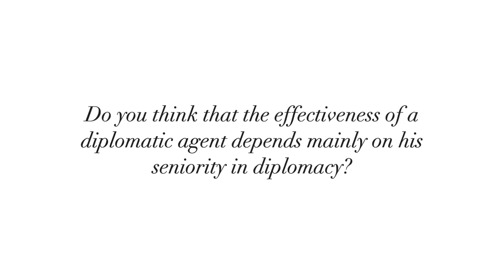Elizabeth Ward I. Ambassador of Panama to the Netherlands. Eugenio Matos G' lectures. UO.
Specially done for Dr. Eugenio Matos G' "Mastering Public Diplomacy" lectures at the University of Ottawa, Canada. This is the very first certificate programme on public diplomacy (PD) offered by the University of Ottawa.

Dr. Matos is a lawyer alumnus of the University of Ottawa, a senior diplomat with a longstanding career in PD. He is one of the first PD professionals in the Americas who has served in six Dominican Republic embassies and offered PD training to 35+ foreign diplomatic missions in Ottawa, in The Hague, in Buenos Aires and in Montevideo.
Certificate offered: Mastering Public Diplomacy.